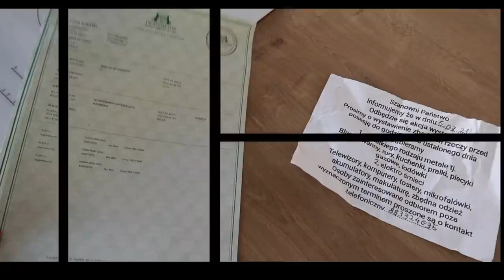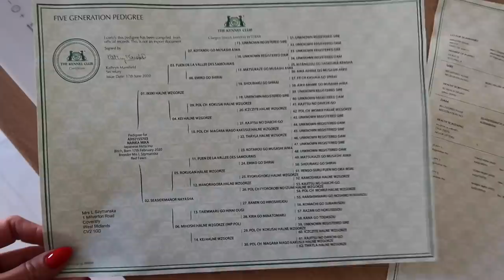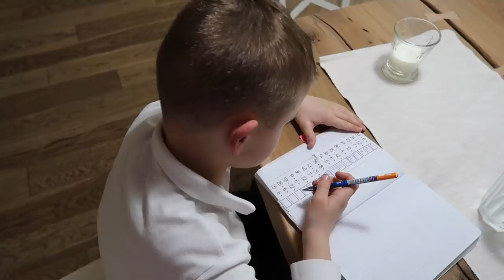ВЛОГ: БЮДЖЕТНЫЙ ШОППИНГ, РЕОРГАНИЗИЦИЯ В КУХНЕ, КОСТЮМЫ, БЛИН В ДУХОВКЕ, АРОМАТЫ, ЛЮБИМЫЕ ОЧКИ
Костюмы Shades, мой размер XS-S, скоро появятся в таком же цвете, как у меня

АРОМАТЫ:

Maison Margiela Replica Lazy Sunday Morning

ОЧКИ:

CELINE Oversized square-frame acetate sunglasses
Tom Ford Beatrix

Покупать в любых интернет-магазинах США можно через Бандерольку - Бандеролька сейчас даёт скидку 7% на первую отправку посылки всем зарегистрировавшимся

ЛЕНИВЫЙ БЛИН:

70 г масла
4 яйца
800 мл молока
230 г муки
50 г сахара
1 ч.л. соли

Выпекать при термо обдуве 200С 25 минут

xoxo
Osia